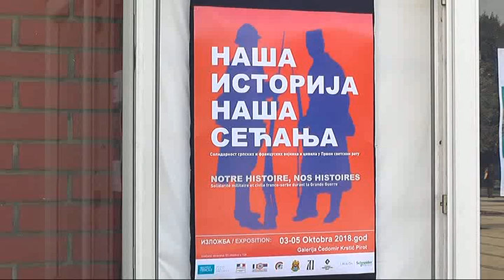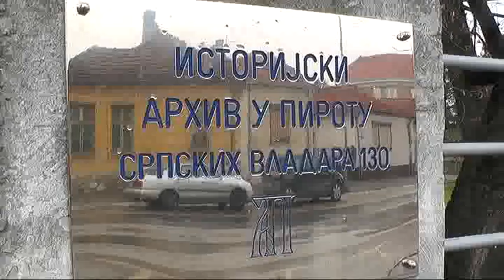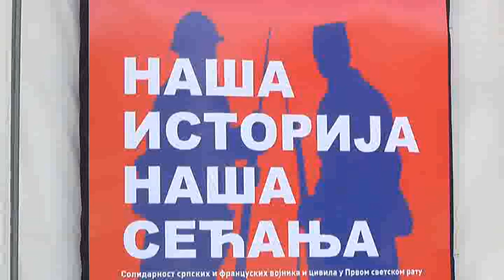NASA ISTORIJA NASA SECANJA 02102018 mpeg4